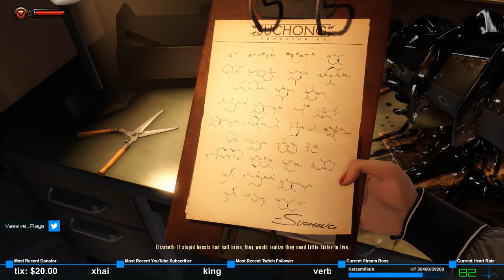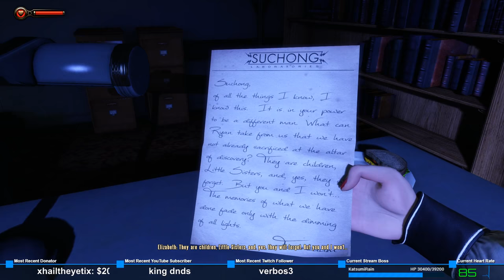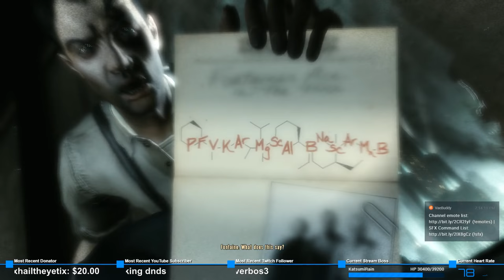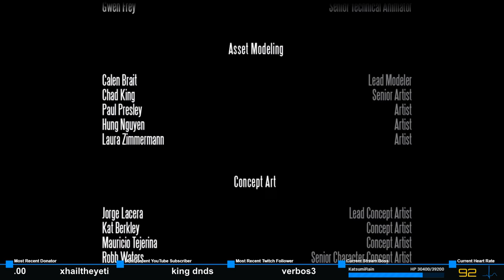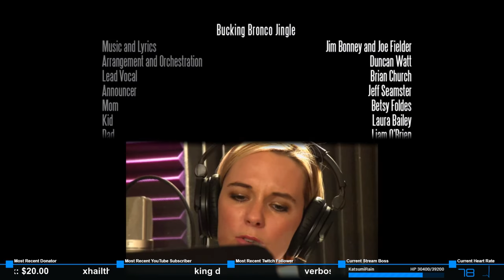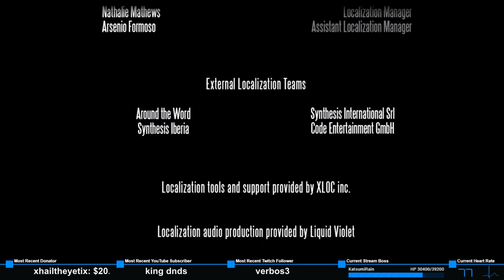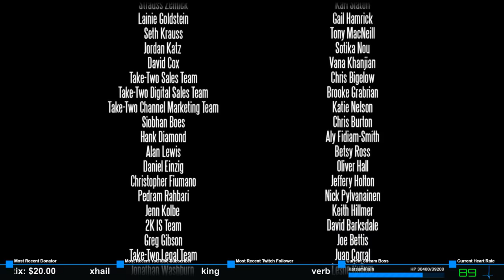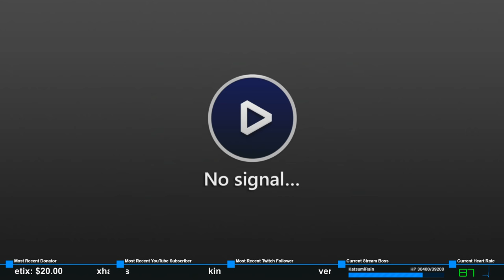Finale | BioShock Infinite: Burial at Sea Episode 2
Finale of "BioShock Infinite: Burial at Sea Episode 2"!